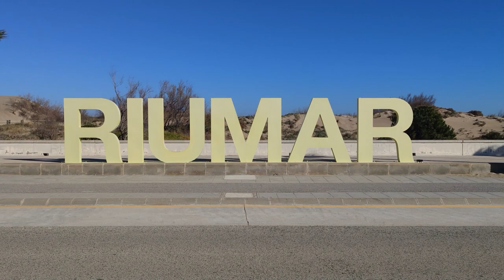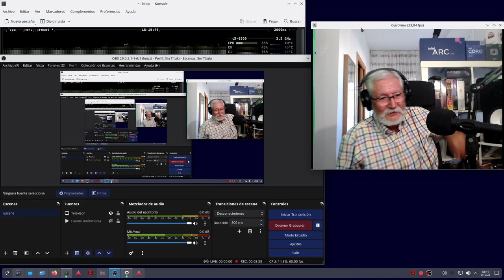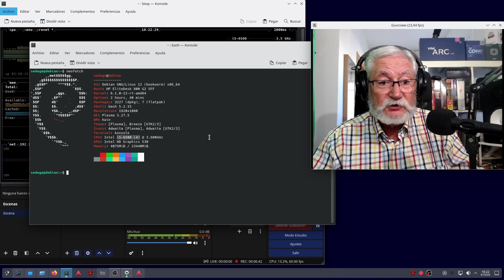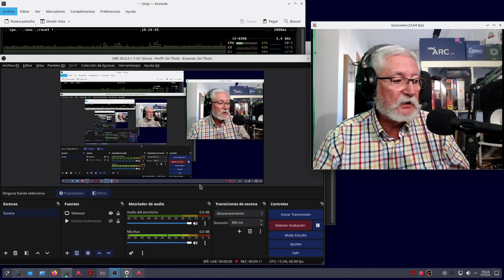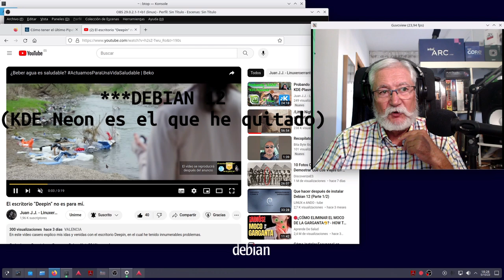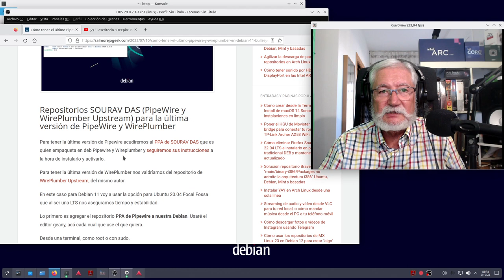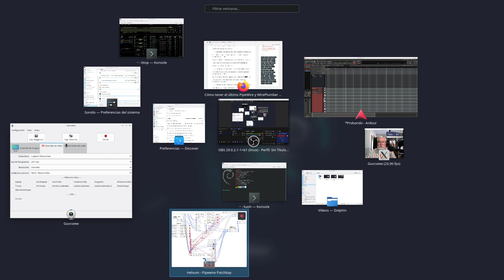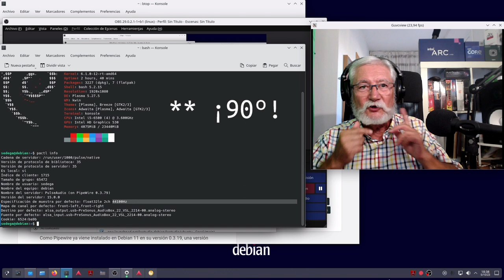Regreso a DEBIAN, con escritorio PLASMA (sustituyendo a KDE Neon).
Después de un Domingo viendo los Directos con KDE Neon de @SalmorejoGeek y @VOROMV , todo funcionando correctamente, empiezo a instalar todo el entorno ardour , es decir
-Pipewire (y Wireplumber)
-Ardour
-KXStudio (Cadence, Jack, etc)
-Yabridge
-Wine Staging

Aunque la mayoría de imprevistos que salieron son fácilmente reparados, como los famosos "DEPRECATED", cambiar el kernel genérico por otro de baja latencia es un poco más complejo que en otras distros (solo un poco) y algún que otro tema que iban añadiendo morbo al evento, la gota que colmó mi paciencia fue que Wine se negó a instalarse, incluso siguiendo la wiki específica para KDE Neon, quedándome paquetes rotos y limpiando todo desde Synaptic.
Sin Wine no te funciona Yabridge, Si Yabridge no hace su trabajo, te quedas sin los VST procedentes de Windows. Así que: Hola Debian 12 Plasma. Hasta otro rato Neon.

En este vídeo se ha usado:
24 GiB de RAM
Micrófono: Philips SBC MD650 (Dinámico con Fed Head Triton)
Debian 12 Plasma